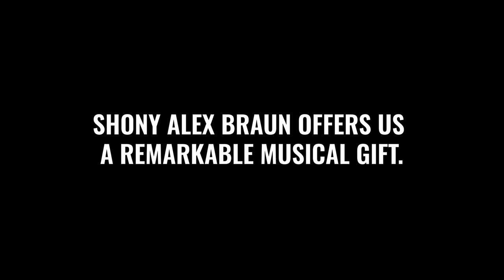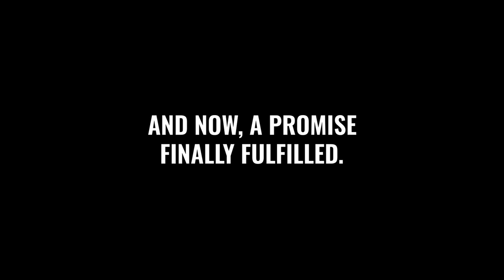How to watch the much anticipated 'Symphony of the Holocaust' documentary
The much-anticipated “Symphony of the Holocaust” documentary World Premiere about child prodigy violinist and Holocaust Survivor Shony Alex Braun’s inspiring life and final wish being fulfilled in 2023, will be held on Saturday, January 27, 2024, at the Jewish Nevada Film Festival in Las Vegas, in sync with International Holocaust Remembrance Day.

To reach a worldwide audience, the film will also be released on Nevada’s streaming service SunnStream.com, and be available on multiple platforms, including Apple TV, IOS, Google Play, Roku, and Amazon starting January 27, 2024.

Miraculously, Shony Alex Braun survived four concentration camps from May 1944 through April 29, 1945. Shony was only 13 years old when he was separated from his mother and sister, who were murdered. Shony spent his 14th birthday in captivity and was ordered to carry the dead bodies to the crematorium while in captivity. Shony believes that he survived Dachau by playing the violin for the Nazis. Sadly, Shony’s father and brother were also murdered in the death camps.

More: